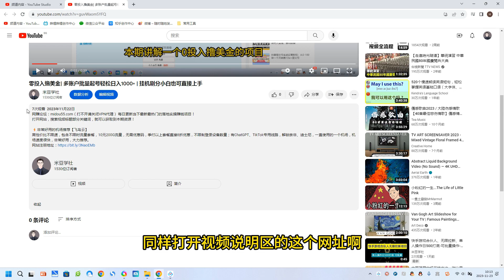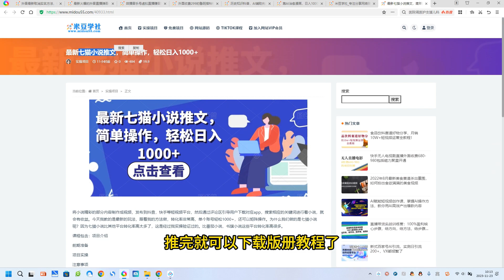最新七猫小说推文，简单操作，轻松日入1000+